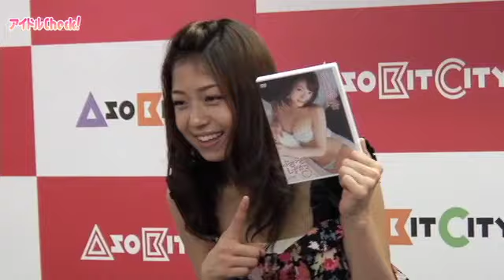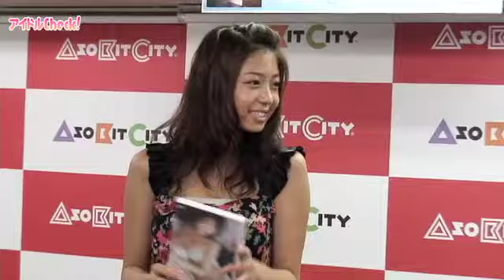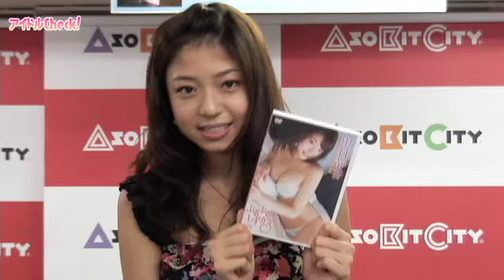「今回のDVDはぷるぷるしてます」中村静香がDVD発売イベントに登場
MOVIE Collection [ムビコレ]姉妹サイト「アイドルCheck!」オープン記念！ 10月末までの限定動画です。

10月よりテレビ東京系列で放送中のドラマ『ここが噂のエル・パラシオ』に浅野陽向役でレギュラー出演。女優としても活躍する中村静香の18枚目となるDVD『中村静香 ぷるぷるしずか3』の発売イベントが10月10日にLaOX MUSICVOX AKIHABARAで行われた。